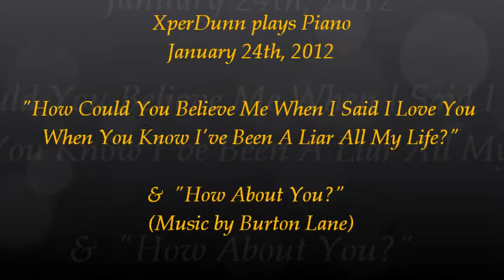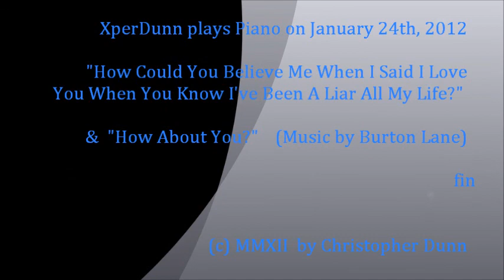Two (2) By Burton Lane (2012Jan24)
Two (2) By Burton Lane